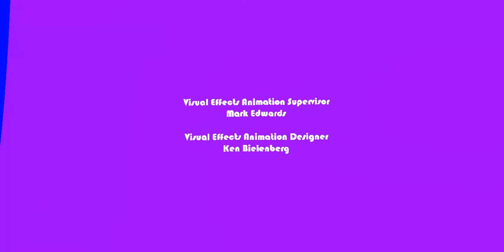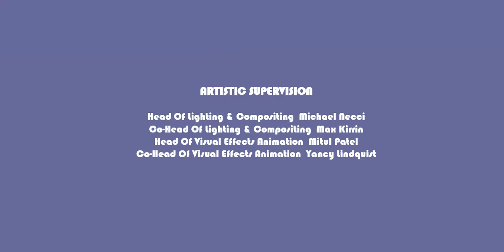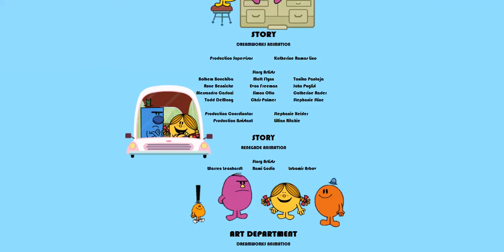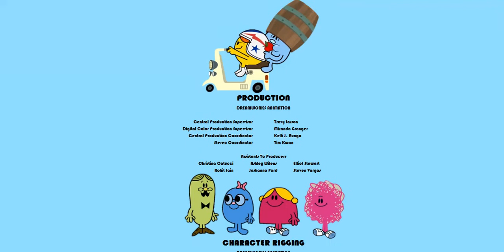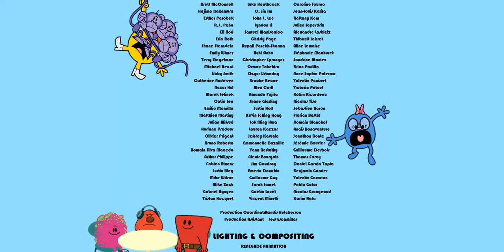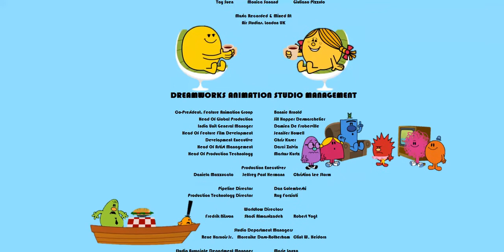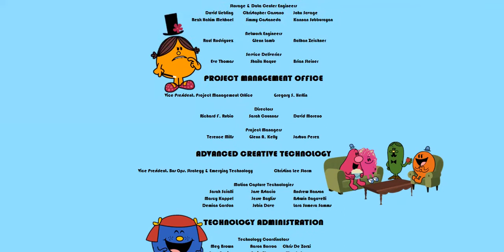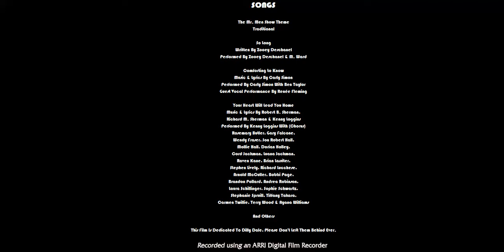DreamWorks & Chorion The Mr Men And Little Misses Movie 2000 End Credits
DreamWorks & Chorion The Mr. Men And Little Misses Movie 2000
DreamWorks Animation,
Regegade Animation
& Chorion
Rated: G
In Theaters June 2nd